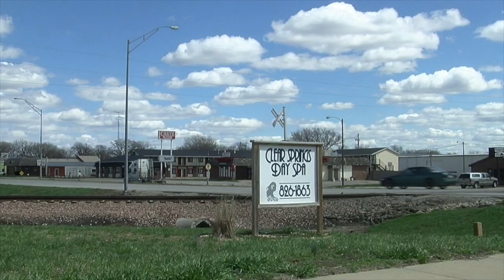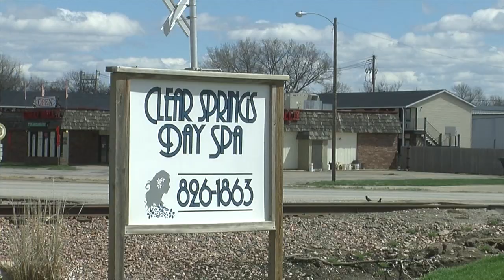2023: Exploring Doane's Future - Crete Community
This year's J-Crew explores the future of Doane's relationship with the Crete community as the college plans to double its size in the next decade.